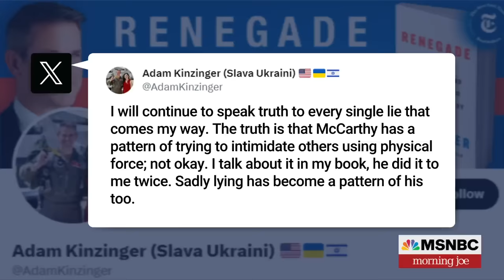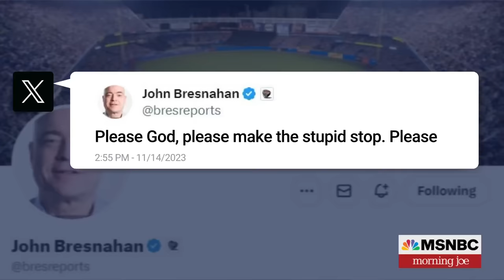‘He was shoved’: Reporter details McCarthy allegedly hitting colleague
Rep. Tim Burchett, R-Tenn., is accusing former House Speaker Kevin McCarthy of elbowing him Tuesday morning while talking to NPR reporter Claudia Grisales. Grisales joins Morning Joe to discuss the moment.